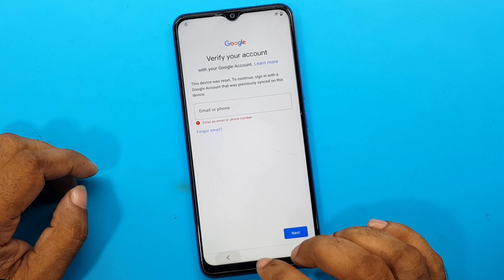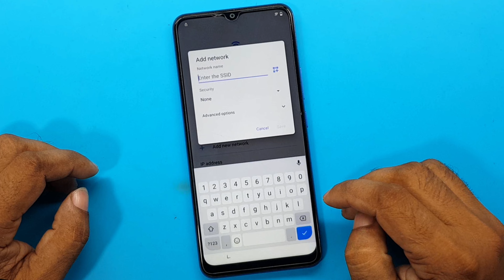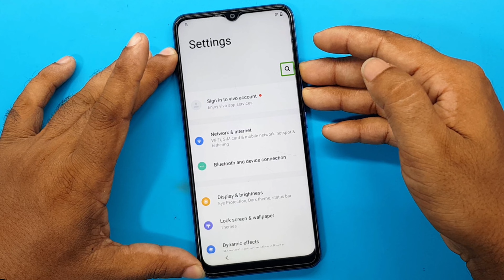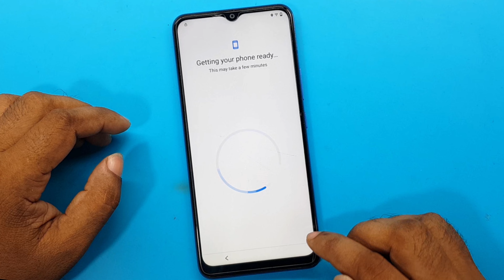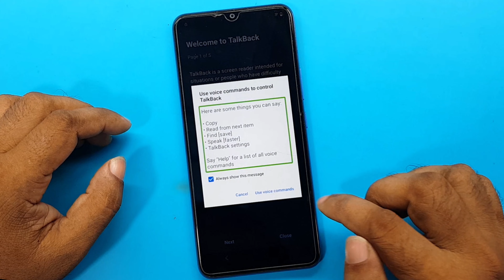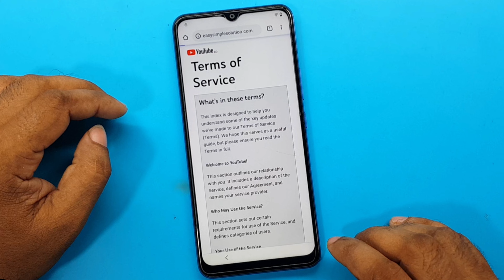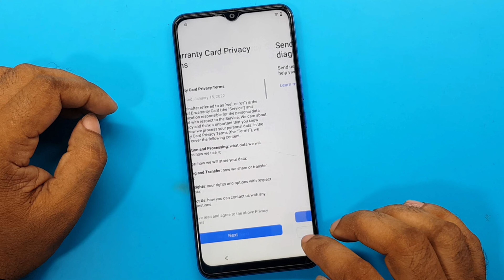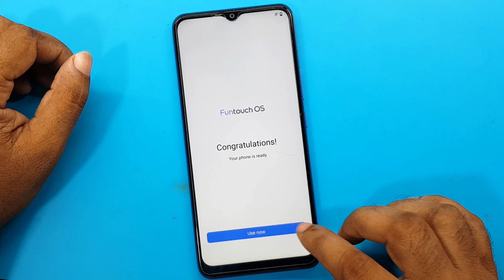Vivo T1 5g Frp Bypass Android 12✅Vivo T1 5g Google Account Bypass✅Vivo V2141 Frp Bypass Without Pc✅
ʟɪᴋᴇ   |  sᴜʙsᴄʀɪʙᴇ   |  sʜᴀʀᴇ   |  ᴄᴏᴍᴍᴇɴᴛ
●▬▬▬▬▬▬▬ஜ۩۞۩ஜ▬▬▬▬▬▬▬●

Symphony,Walton,Htc,Itel,Lava.

How to Vivo T1 5g V2141 Frp Bypass Android 12
First, Switch on your Vivo T1 5g
Tap Start = Select Your Location = Next =
Unlock FRP Reset Google Gmail Verification – Without PC [Latest Free]
Agree User Agreements = Tap Next = Next = Next
Then connect your phone to a WiFi Network
Enable Talkback to Unlock FRP Reset Google Gmail Verification – Without PC [Latest Free]
Go back to the very first Welcome Screen
Tap on Auxiliary Settings for reading = Select Talkback
Turn on Use Talkback
Close talkback tutorial to Unlock FRP Reset Google Gmail Verification – Without PC [Latest Free]
Double tap on Close to Close Talkback tutorial
Draw Reverse L to Unlock FRP Reset Google Gmail Verification – Without PC [Latest Free]
Now Draw “⅃” (Reverse L)
Select Use Voice Command
Then Say Open Google Assistance
Open Settings to Unlock FRP Reset Google Gmail Verification – Without PC [Latest Free]
Now Disable Talkback by pressing Vol Up + Vol Down
Select Keyboard = Type Settings
Open Settings
Now it will lead you to the Device Settings

Go down & select Shortcuts and Accessibility
Tap on Easy Touch & Enable it
Select Easy Share to Unlock FRP Reset Google Gmail Verification – Without PC [Latest Free]
Select Customize menu = Tap on Add icon & select Easy Share = Done

Open the Easy Touch Shortcut
Tap on Easy Share
It will lead you to the Easy Share App
Now we need to install QuickShortcutMaker app via Easy Share applications
Now you need another Android phone.

Download & install Easy Share on the other phone
Now Open Device Browser
Tap on the Search bar and type any of these two below URL’s.
Download & Install Quick Shortcut Maker on your phone

Open the Easy Share
Phone Clone to Unlock FRP Reset Google Gmail Verification – Without PC [Latest Free]
Tap on Phone Clone = Old phone
Now it will generate a QR code
Go back to the FRP phone

Open easy Share = Phone Clone
Select New Phone = Android
Connect both phones to Unlock FRP Reset Google Gmail Verification – Without PC [Latest Free]
Now Scan the QR Code to connect both devices
On the other phone, you will get a list of all your device data

Tap Applications = Select QuickShortcutMaker = Ok
Share Quickshortcut Maker to Unlock FRP Reset Google Gmail Verification – Without PC [Latest Free]
Tap Start Phone Clone = Done

Now Tap on Applications = QuickShortcutMaker = Open
Tap on Search bar & search for Factory Test
Select the first result to expand it
Tap on Input Keyword Filter and type: Factory test
Search Factory test to Vivo FRP Bypass Unlock
Expand the Factory Test options and select the first = Factory Test option.
Tap on Try

Select Engineering Test 3 = Tap on Back to home
Tap Initialize to English
Now you can access the device home screen
Open Settings = Accounts & Sync = Add Account = Google
Sign in with your Google Account
Then restart your Vivo T1 5g V2141 phone
Setup all the initial steps
You will get an Account Added message.
That’s it.
                              ᴛʜᴀɴᴋ ʏᴏᴜ
  ●▬▬▬▬▬▬▬ஜ۩۞۩ஜ▬▬▬▬▬▬▬●